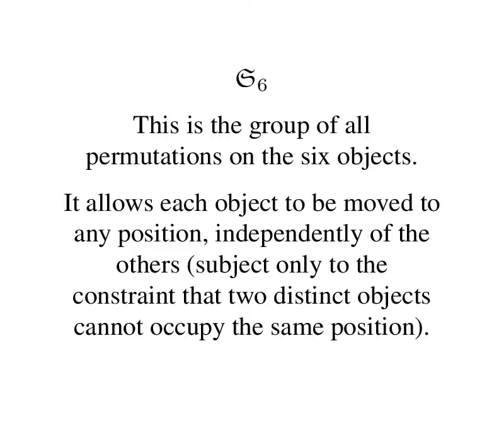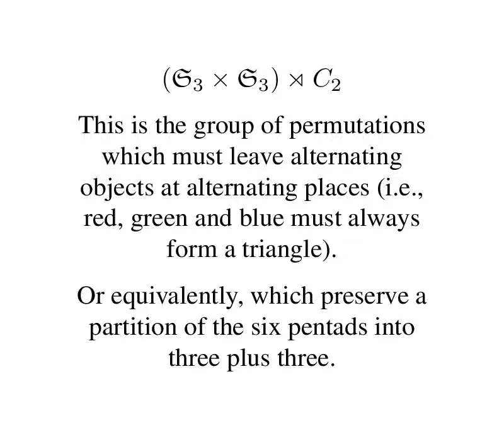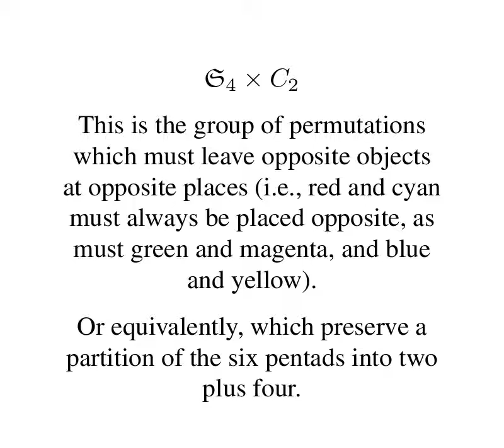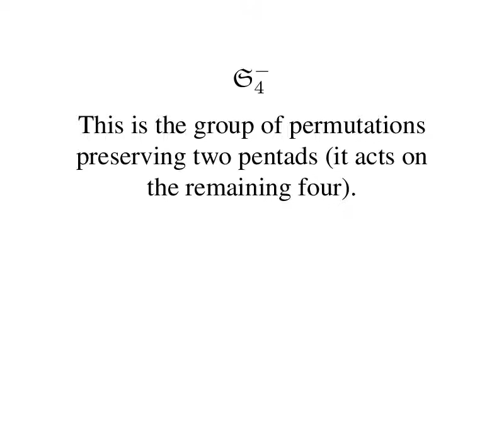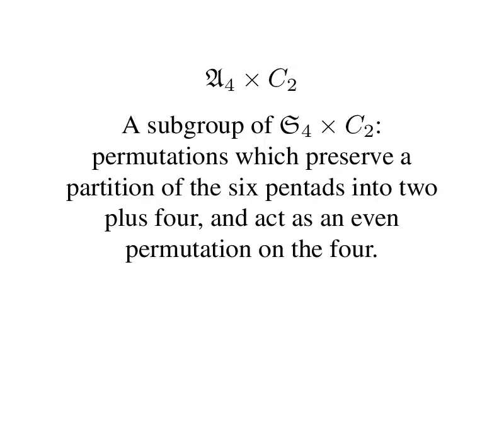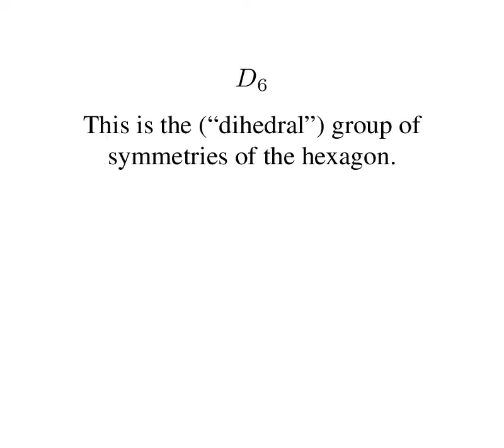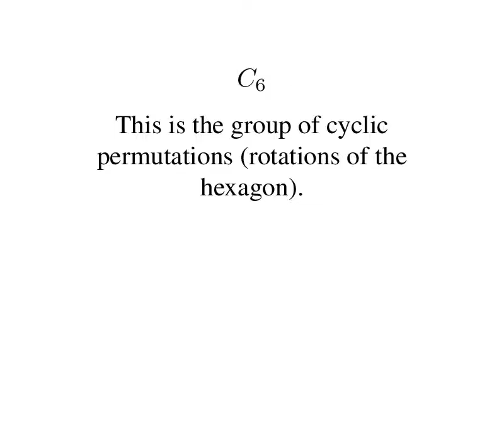Transitive permutation groups on six objects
There are, up to conjugacy, sixteen transitive permutation groups on six objects ("transitive" meaning they can move any given object to any given place).  This video illustrates each of them, in turn, by selecting random elements from the group and making them act on six colored disks by moving them around.  At one end, 𝔖_6 can rearrange the objects in any way whatsoever, and at the other end, C_6 can only permute them cyclically.